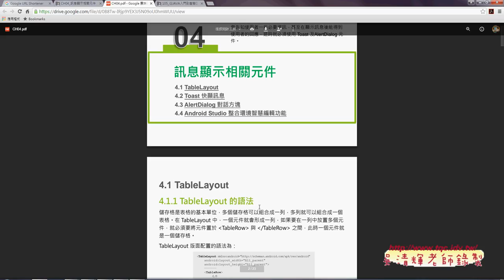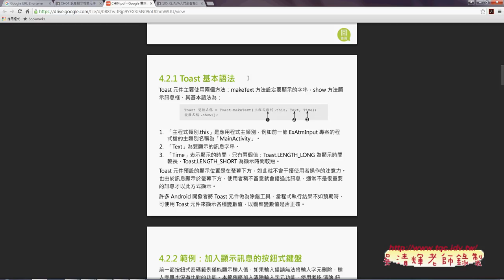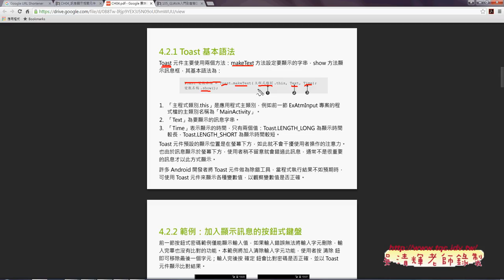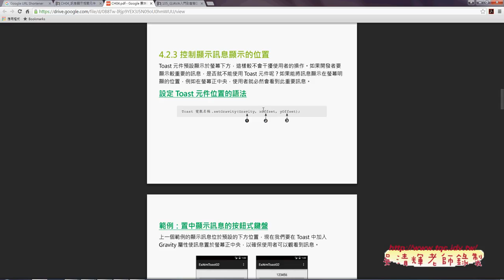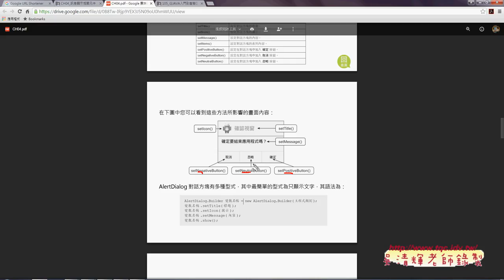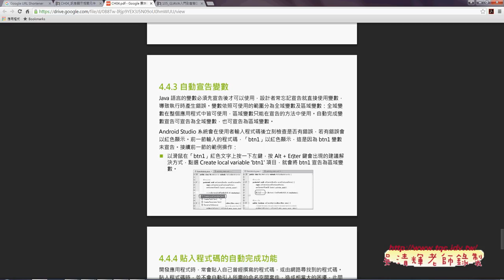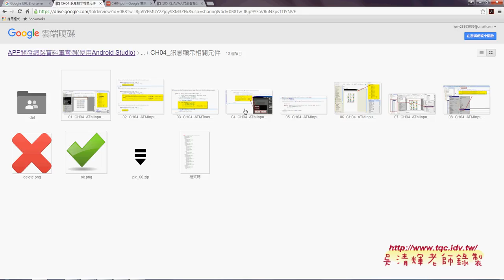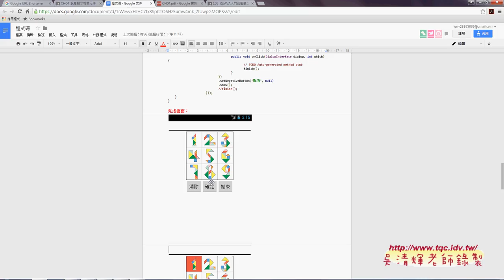01 環境設定重點與第四章訊息元件